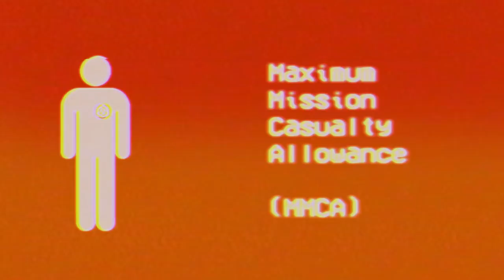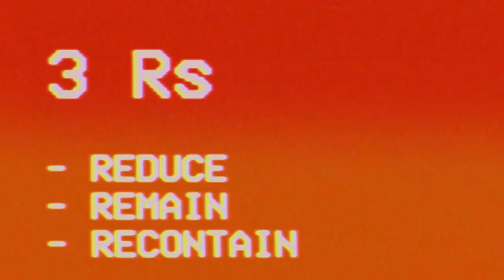SCP Foundation: Agent performance review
You performance has been lacking lately, but follow the 3 R's and you'll be right back on track!